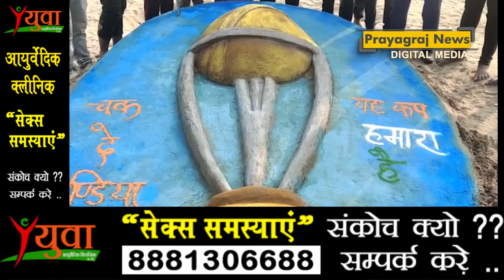प्रयागराज न्यूज़ की हर छोटी बड़ी खबर